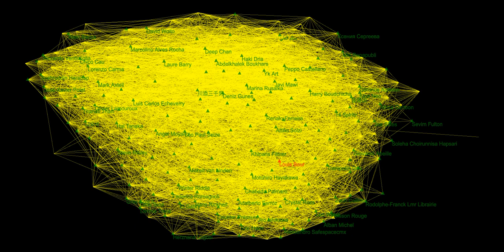Transcendent Earth Louis Bour, audiovisual music oa ourAquarium oAquario 2020 11 11T17 31 32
Message about his birthday.